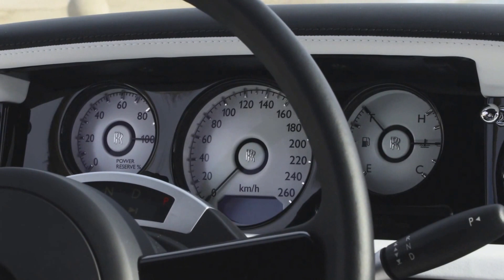Rolls-Royce Phantom-Autoscommunity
Rolls-Royce Phantom  embodies a timeless elegance.